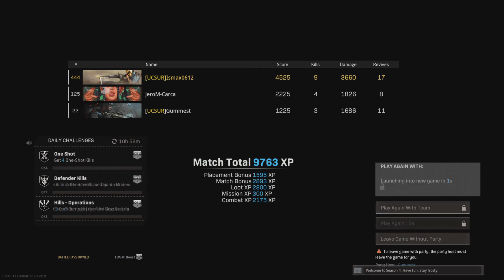Tremenda Win con el pibe Jerom